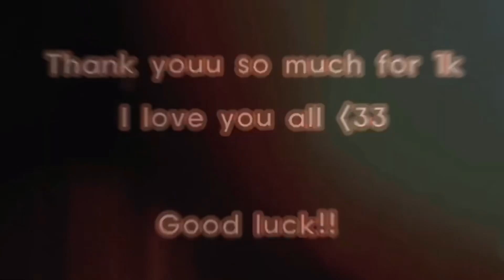Langa x Mafuyu